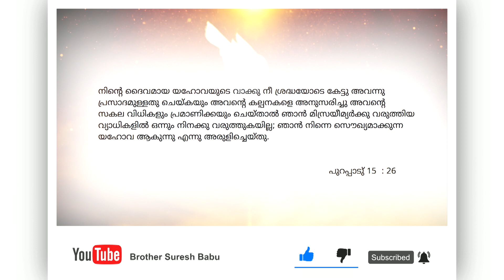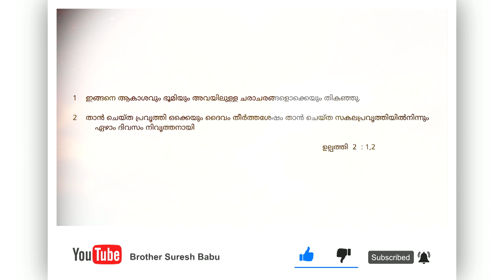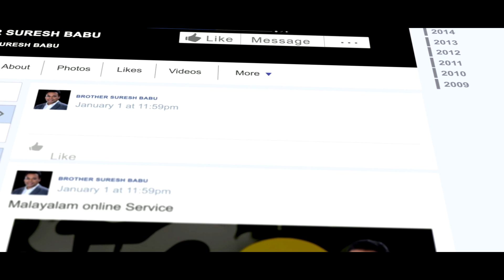ദൈവീക സമാധാനത്തിൽ നിറഞ്ഞാട്ടെ Malayalam Christian Message | Brother Suresh Babu